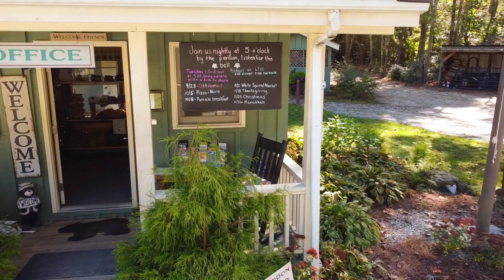OG Mini BRF, NC